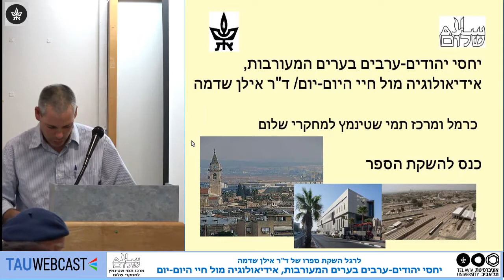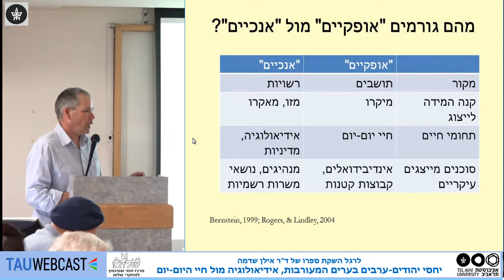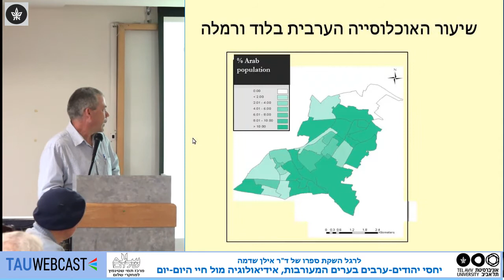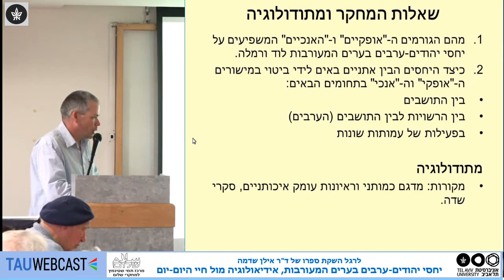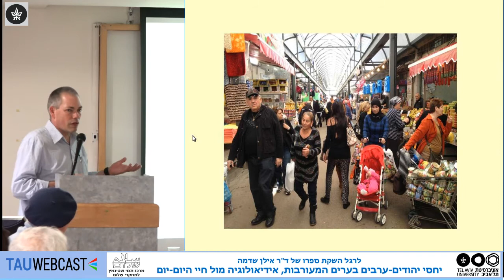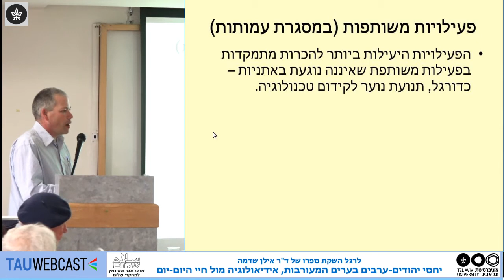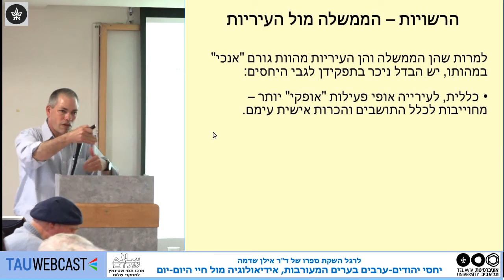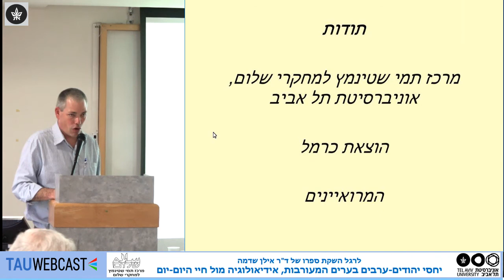הצגת המחקר והממצאים העיקריים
ד"ר אילן שדמה, מרכז תמי שטינמץ למחקרי שלום, אוניברסיטת תל-אביב החוג לשירותי אנוש, המכללה האקדמית עמק יזרעאל

יחסי יהודים-ערבים בערים המעורבות, אידיאולוגיה מול חיי היום-יום
לרגל השקת ספרו של ד"ר אילן שדמה
מרכז תמי שטינמץ למחקרי שלום
אוניברסיטת תל אביב
19.3.17